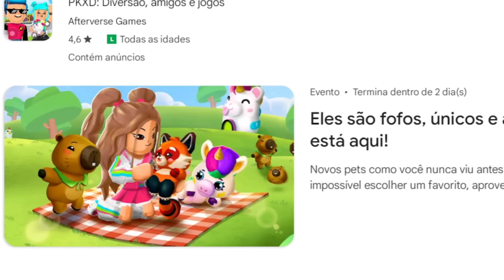PK XD NOVA ATUALIZAÇÃO de ANIVERSÁRIO 5 ANOS CONFIRA AGORA quando pode ATUALIZAR e IMAGENS EXTRAS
PK XD pré-lançou a nova atualização de aniversário de 5 anos, finalmente chegou o evento que muitos aguardavam o seu quinto 5º aniversário, confira quando o pk xd vai atualizar baseado em fatos, e também curiosidades e imagens extras que os administradores disponibilizaram após o spoiler da gossip girl.